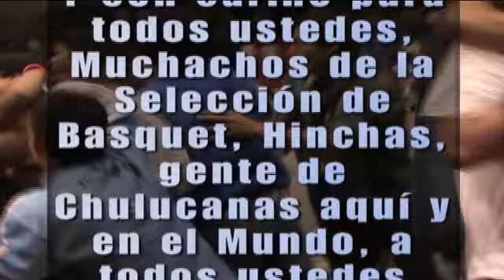Chulucanas - Final del Campeonato de Piura . parte 05.avi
Premiación , Final de Basquet entre Piura y Chulucanas,, donde la selección del Club Chulucanas ganó por 66 a 63 puntos a La Unidad Vecinal de Piura... en vibrante encuentro jugado en El Coliseo Geronimo y Jaime de Piura.